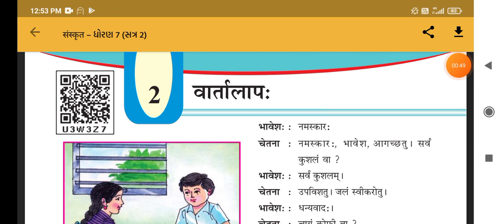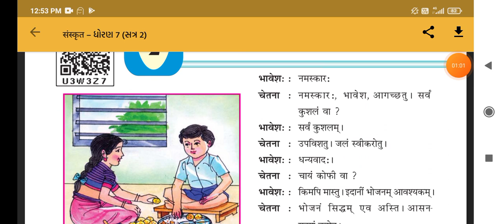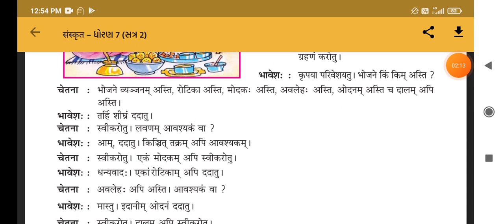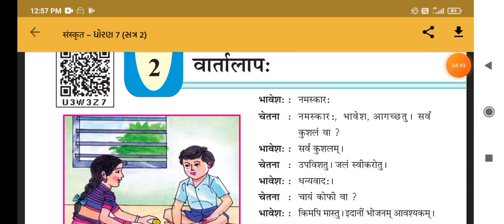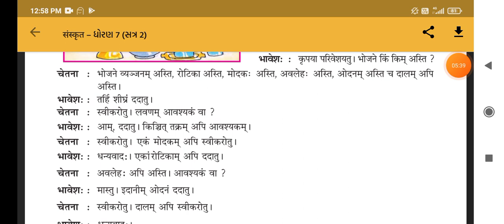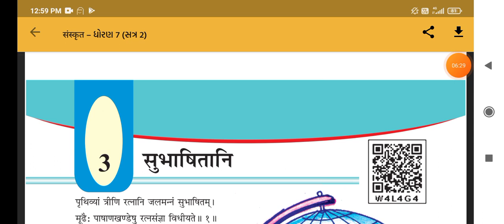ધોરણ :7 વિષય : સંસ્કૃત. પાઠ :2 વાર્તાલાપ. લેક્ચર : 1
16/1/2021.
હોમવર્ક : પાઠનું  ભાષાંતર  એક  વાર  લખવું.